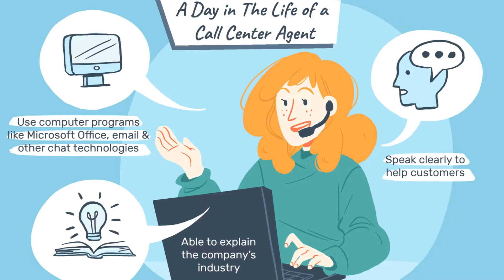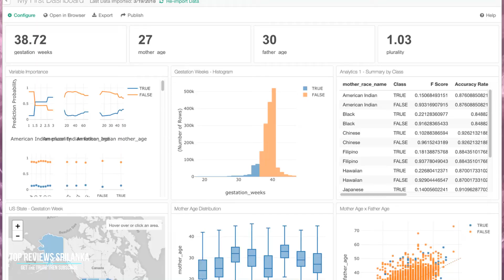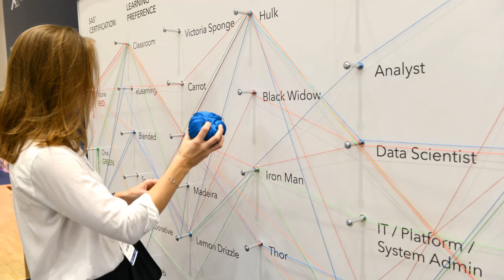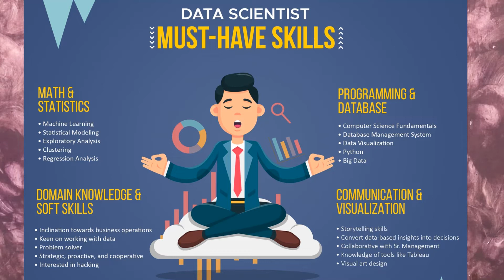Best Business Ideas to Start-Ups in 2021 | 2021දී පටන් ගන්න පුලුවන් හොදම Business 4ක්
Hello Everyone..! Happy New Year 2021 :)
In this video, we will discuss four topics on Best Business Ideas and opportunities to Start-ups in 2021, Basically, I would like to give the idea and the benefits of them in future. In the next five years how people behave and what is the most need full for customers and how it would be capable of new business. So on that, we need to adjust with the most valuable requirements and need to start a new business with those ideas.
Leave your Comment & Ideas to share with us...!

2021 business trends
most profitable businesses 2020
future technology business ideas
business 2021 philippines
2021 will be a great year
why 2021 will be a good year
best business to start in 2021 uk
new product ideas in sri lanka
agriculture business ideas in sri lanka
most profitable companies in sri lanka
dealership opportunity in sri lanka
business plan sri lanka
self employment opportunities in sri lanka
best jobs for the future
top 100 highest paying jobs in the world
best jobs 2020 without a degree
good paying jobs without degrees
list of jobs a-z
best jobs uk
most powerful professions in the world
top 10 jobs in the india
top 10 jobs in the world in future
top 10 jobs in the world 2020
top 10 careers in south africa
most glamorous jobs
highest paying jobs in the world 2020
highest paid jobs in the india
highest paying jobs in the world 2019
highest paying job in the world per hour
highest paying jobs in the uk
high-paying jobs for the average person
highest paying jobs without a degree
highest salary jobs in india
highest paying jobs in the philippines
highest paying jobs non medical
highest paying jobs in south africa
highest paying international jobs
it systems manager
top 100 highest paying jobs
highest paying jobs uk
highest paying jobs australia
the most boring job in the world
most interesting jobs in the world
horticulturist
cool jobs
highest paying jobs in the world 2017
world best job opportunities
world famous careers
top jobs in the world with high salary
top 10 jobs in the world 2019
top 10 highest paying jobs in the world
top 10 most difficult jobs in the world
top 10 most dangerous jobs in the world
top 10 worst jobs in the world
top 10 powerful jobs in the world
top 10 highest paying jobs in the world 2019
best top 10 jobs in the world